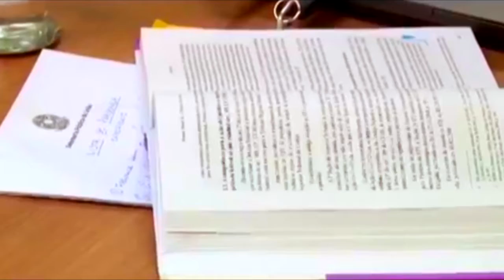DEFENSORIA PÚBLICA DA UNIÃO PROMOVE BATE PAPO COM BENEFICIÁRIOS DO BOLSA FAMÍLIA